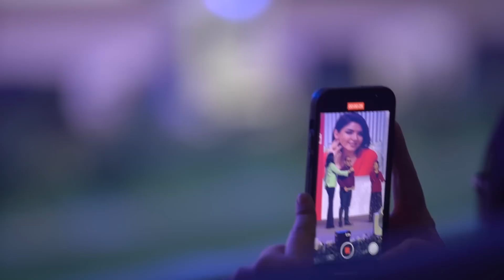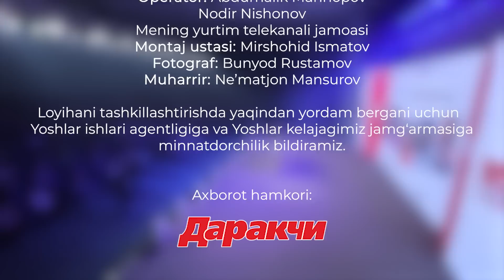Turmushga chiqish kerakligi uchun turmushga chiqmang! O'z tanlovim bilan 17 yoshda turmushga chiqdim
Ushbu son ,shubhasiz, loyihamizning ko'plab xotin-qizlar ko'nglidan chuqur iz olgan sonidir. Loyiha davomida spiker Nigora Akilova 30yil davomida hayotida bo'lgan juda katta o'zgarishlar va ushbu davrda o'zida qanday qilib kuch topgani haqida so'zlab berdi. Barchamiz bilgan, tanigan Ra'no Shodiyeva shu kungacha yetib kelishida ota-onasining qo'llab-quvvatlashi va hozirgi ish faoliyatini aytib, jamoasidagi eng ilg'or yoshlarni sahnaga taklif qildi. Shahnoza Soatova hayotida bo'lgan judoliklar va ular bilan qanday kurashish borasida hayotiy tajribalarini ulashdi. Spikerimiz Farangiz Zaynobiddinova ilm yo'lida duch kelish mumkin bo'lgan mashaqqatlarni o'z hayoti misolida yoritib berdi. "Zirapcha" qizlar maktabi rahbari Rayhon Ulasenova Turkiya safarida, O'zbek filmi tarixida esda qolarli serial - "Mendirman Jaloliddin" serialini olinish jarayoni va qizlarga investitsiya qilish haqida yorqin misollarni keltirdi.

Hurmatli qizlar, hayotda motivatsiya izlayotgan bo'lsangiz bu video aynan siz uchun! Tomosha qiling va barcha yaqinlaringizga ulashing, zero siz boshqa insonlarning ham hayotining yaxshilanishi sababchisiga aylanasiz.

Timeline:
00:00 - kirish
1:42 -  Nigora Akilova
11: 08 - Ra'no Shodiyeva
25:56 - Shahnoza Soatova
39:14 - Farangiz Zaynobiddinova
50:40 - Rayhon Ulasenova

Ushbu son "Qizlar ovozi" uchun maxsus tashkillashtirildi.

Badiiy rahbar: Ulug‘bek Ismatov
Loyiha menejeri va moderator: Abdullo Nasullayev
Operator: Abdumalik Mannopov, Nodir Nishonov
Montaj ustasi: @Mirshohid Ismatov​
Fotograf: Nodir Nishonov, Bunyod Rustamov.
Dizayner: Xomidov Axror
Muharrir: Ne’matjon Mansurov

Loyihalar boshqaruvi markazi 2021